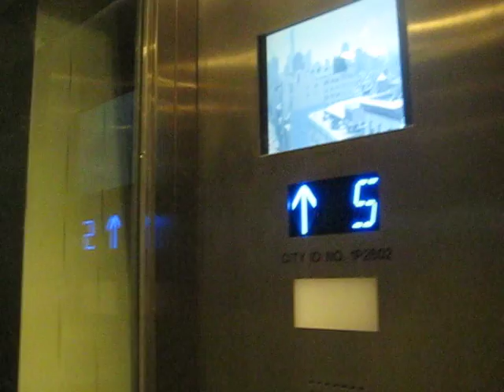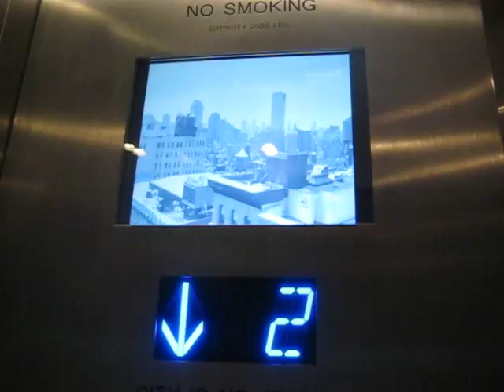Luxurious Traction Elevators at 632 Broadway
Literally no security. Just head on in.